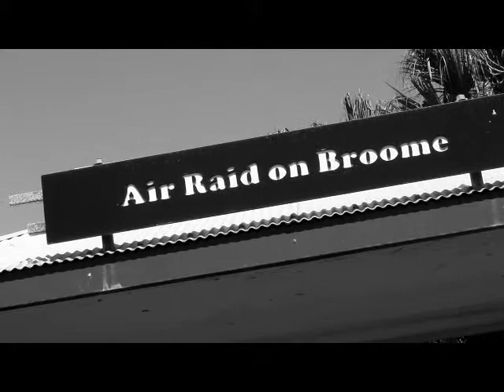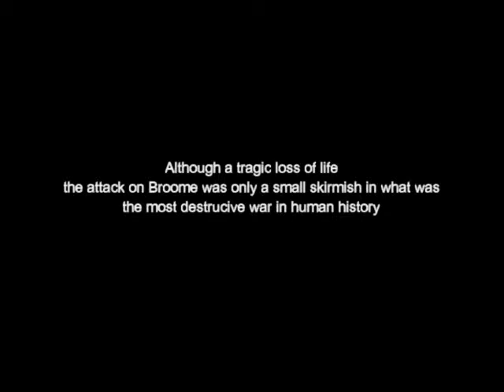Air Raid on Broome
Short documentary looking into a little know chapter of World War II.